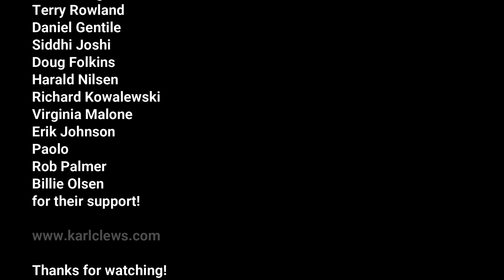December 1963 (Oh, What a Night) by The Four Seasons (solo bass arrangement) - Karl Clews on bass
My arrangement of Frankie Valli & The Four Seasons' 70s hit, December 1963 (Oh, What a Night) for 4-string electric bass guitar.
December, 1963 (Oh, What a Night) is a song originally performed by The Four Seasons, written by original Four Seasons keyboard player Bob Gaudio and his future wife Judy Parker, produced by Gaudio, and included on the group's album, Who Loves You (1975).
The song features drummer Gerry Polci on lead vocals, with Frankie Valli, the group's usual lead vocalist, singing the bridge sections and backing vocals, and bass player Don Ciccone – former lead singer of The Critters – singing the falsetto part.
According to the co-writer and longtime group member Bob Gaudio, the song's lyrics were originally set in 1933 with the title December 5th, 1933, and celebrated the repeal of Prohibition, but the lyrics were changed at the urgings of Frankie Valli and lyricist Parker to reposition the song as a nostalgic remembrance of a young man's first affair with a woman, and, more specifically, Gaudio's courtship with his wife, Judy Parker.
The song also features in the Broadway and movie musical, Jersey Boys.

Recorded directly into Cakewalk Sonar Platinum, via a Presonus Audiobox. Video edited using Wondershare Filmora X.